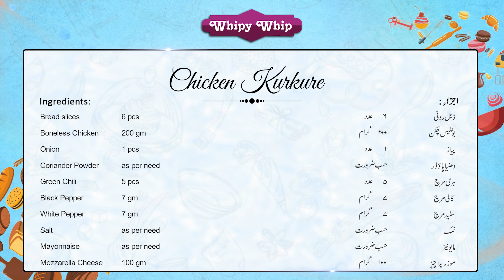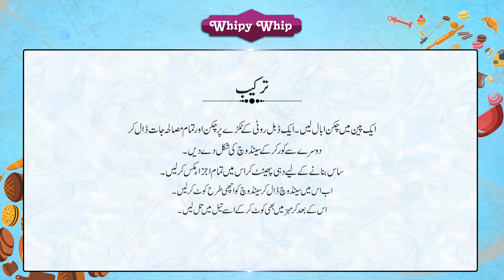EASY AND DELICIOUS CHICKEN KURKURE RECIPE| A MUST TRY CHICKEN RECIPE | ENGLISH SUBTITLE 4K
Amazingly cooked chicken recipe that is at a time easy and delicious one. Easy to cook chicken recipe.
💞𝐻𝒶𝓅𝓅𝓎 𝐵𝒶𝓀𝒾𝓃𝑔❣
                     𝐵𝑒𝒸𝒶𝓊𝓈𝑒

Chicken kurkury
Ingredients
Bread slices                      6 Pieces
Coriander Powder      as per need
Green Chili                        5 Pieces
Black Pepper                          7 gm
White Pepper                         7 gm
Salt                               as per need
Mayonnaise                as per need
Cheddar Cheese               100 gm
For Sauce
Yogurt                               200 gm
Corn Flour                          40 gm
Water                          as per need
Bread Crumb             as per need

Method
Take a pan. Boil chicken in it. Now take bread slice put chicken pieces on it and cover it with another bread slice. Give it a shape of sandwich. For preparing sauce, beat yogurt and add all spices in it.  Now coat the sandwiches into the yogurt sauce and bread crumb it. At the end fry them.
 Chicken kurkurey is not only the easiest way of fry a chicken but it also fulfill desire of appetite in the delicious manner. You may craft it at home with just available ingredients. It is really easy to cook and taste like the heaven. Must try this amazing recipe.